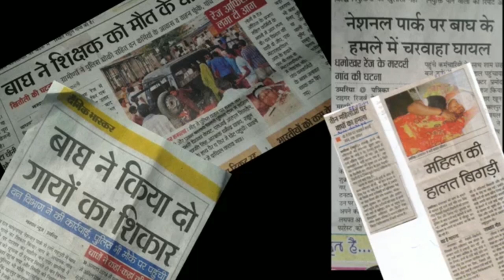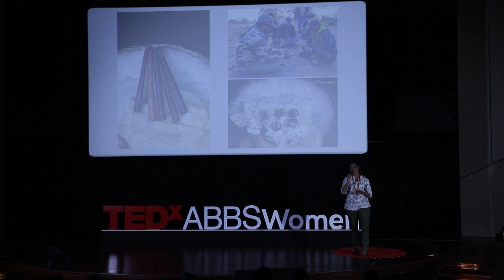Role of Communities in Wildlife Conservation | Vidya Venkatesh | TEDxABBSWomen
Passion, conservation, collaboration has been Vidya's mantra which led her to switch over from a successful corporate career to wildlife conservation. She believes in inclusive conservation by partnering with stakeholders like scientists, policy makers and local people. She has successfully pioneered various path-breaking initiatives in the field of wildlife conservation with tribes like the Pardhi and the Baiga in Madhya Pradesh. Her respect for traditional knowledge and skills of local communities has led to repurposing such valuable assets into alternate livelihoods. Along with her team at Last Wilderness Foundation, she focuses on reduction of Human-wildlife conflict and promotion of co-existence, both, in urban and rural landscapes.
More Details Passion, conservation, collaboration has been her mantra which led her to switch over from a successful corporate career to wildlife conservation. She believes in inclusive conservation by partnering with stakeholders like scientists, policy makers and local people. She has successfully pioneered various path-breaking initiatives in the field of wildlife conservation with tribes like the Pardhi and the Baiga in Madhya Pradesh. Her respect for traditional knowledge and skills of local communities has led to repurposing such valuable assets into alternate livelihoods. Along with her team at Last Wilderness Foundation, she focuses on reduction of Human-wildlife conflict and promotion of co-existence, both, in urban and rural landscapes.
More Details This talk was given at a TEDx event using the TED conference format but independently organized by a local community.